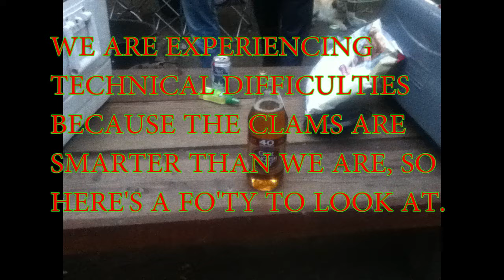The Weed Show: Extreme Kiteboarding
The Weed Show isn't all about smoking weed; It's about smoking weed and doing cool shit. This episode of The Weed Show, we are at Jones Beach, Washington/Oregon (on the boarder) and at Hood River, the Gorge, smoking weed and kiteboarding. I know, I know, there aint shit going on in the ten minutes that are uploaded right now, but Travis is smoking weed and eating weird and sometimes live animals, Max is egging Travis on and Jacob is gettin his kiteboard on and at the end of the day, we are all getting drunk as fuck.